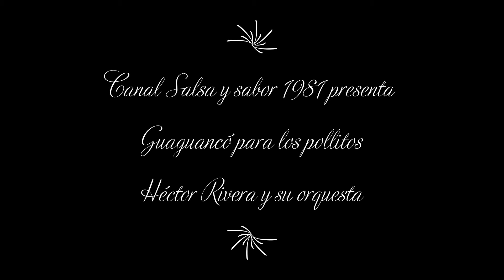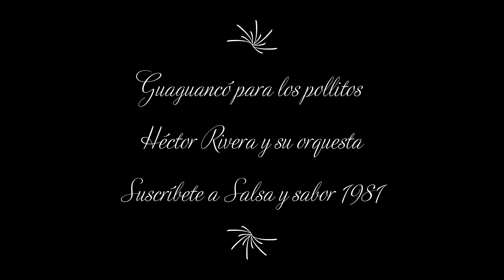Guaguancó para los pollitos | Héctor Rivera y su orquesta